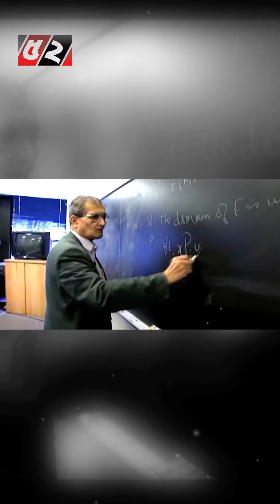অমর্ত্য সেন, রবীন্দ্রনাথ ঠাকুর তাঁর নাম রেখেছিলেন অমর্ত্য, যার অর্থ অমর বা অবিনশ্বর